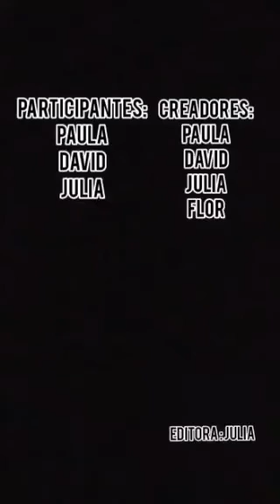Festival Fin de Curso EMMDT 2020 Teatro Grupo 2